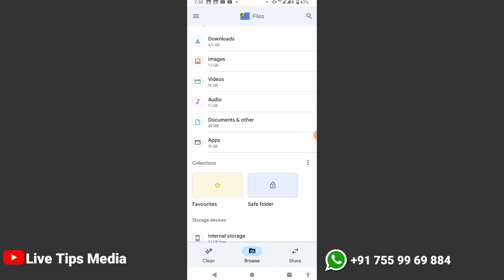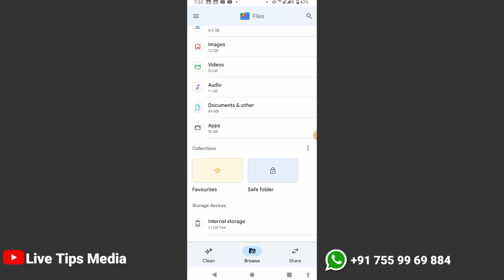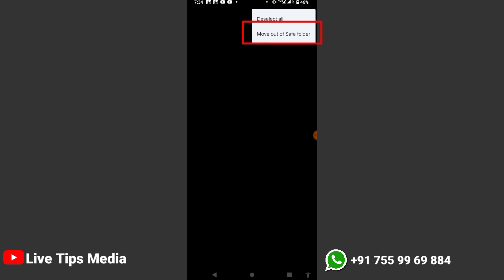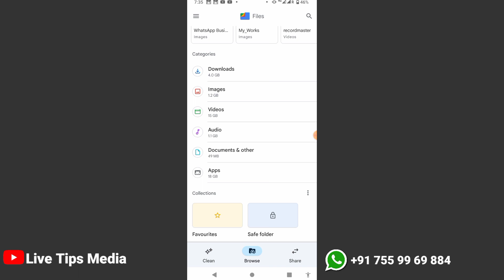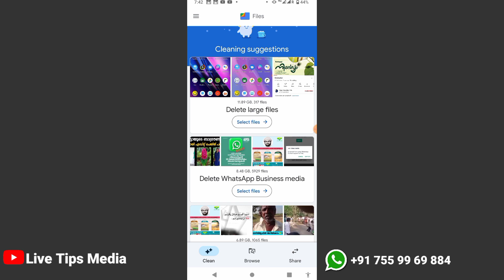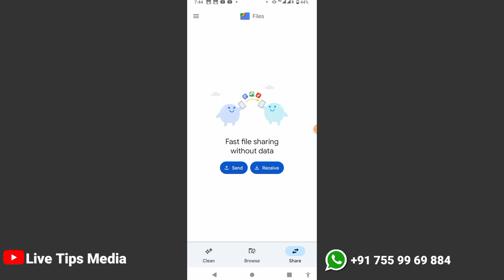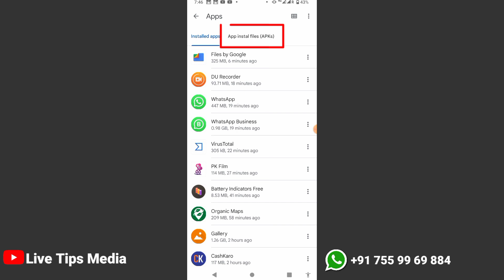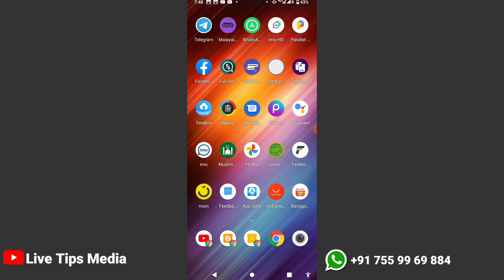ഗൂഗിള്‍ ഫയലില്‍ നിങ്ങളറിയാത്ത 4 ടിപ്സ് | Google Files Tips and Tricks | Gallery Application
👉 Visit Website ;

👉 Application Link;